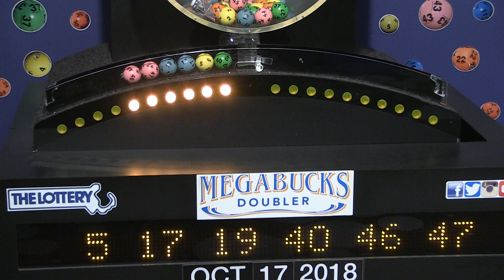Megabucks Doubler Game Drawing: Wednesday, October 17, 2018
The official winning numbers in the Mass. State Lottery's Megabucks Doubler Game drawing for Wednesday, October 17, 2018 are: 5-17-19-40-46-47.